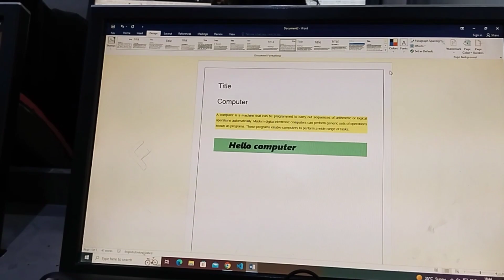vlog ✌️|daily vlog ☺️youtube